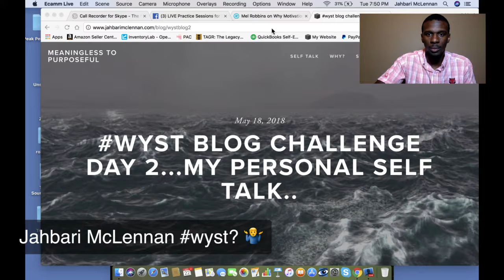Ep. 5 Do more of what you dont feel like doing.. But How?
Join and understand why what Mel Robbins and the 5 Second rules has to do with your personal self talk.